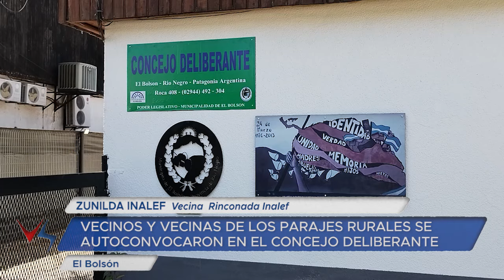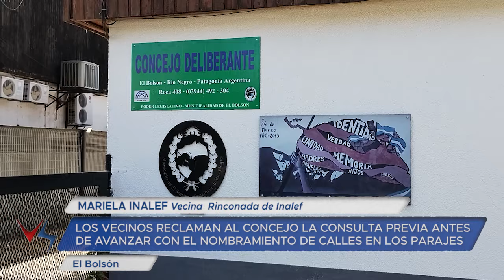22 05 24 ZUNILDA INALEF Vecina Rinconada Inalef MARIELA INALEF Vecina Rinconada de Inalef JUSTO